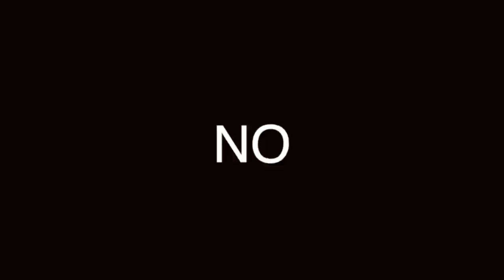SACOS FORMALES e INFORMALES: ¿cuál es cuál?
Hay sacos formaeles e informales, ¿pero sabes reconocerlos? Es fundamental que sepas hacerlo, porque puedes usar un saco pero estar muy mal vestido. Ve este video  aprende cómo diferenciarlos.

00:00 Inicio
01:00 Sacos informales son de lino, algodón, tela áspera
01:11 Sacos formales son de lana o cashmere, textura suave
01:55 Saco informal: bolsas cosidas encima
02:10 Saco formal: bolsas cosidas dentro
03:19 Cierre

Visita nuestro sitio asociado de Amazon para productos de tu interés: